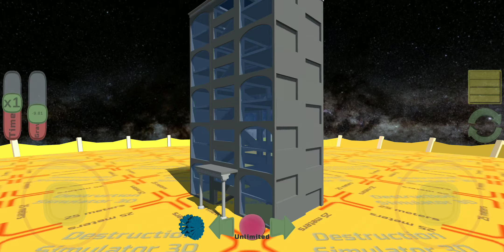more destruction simulator 3d gameplay